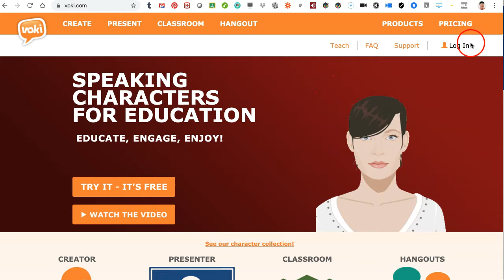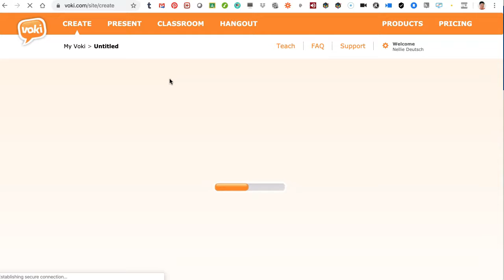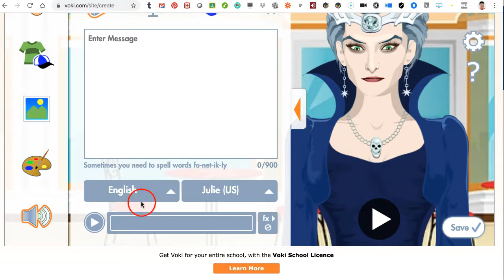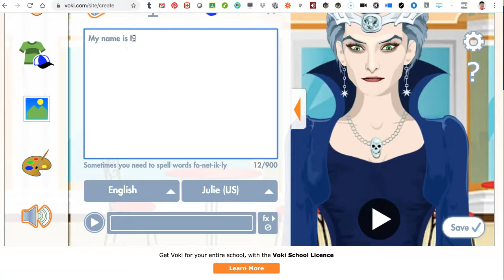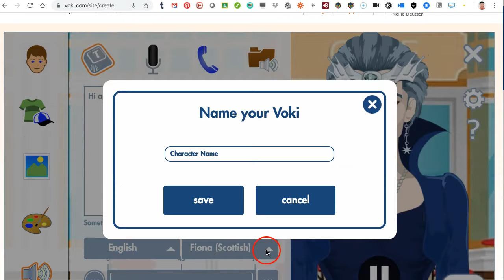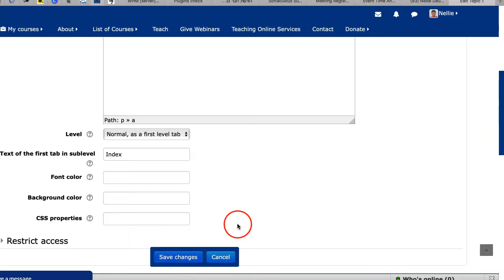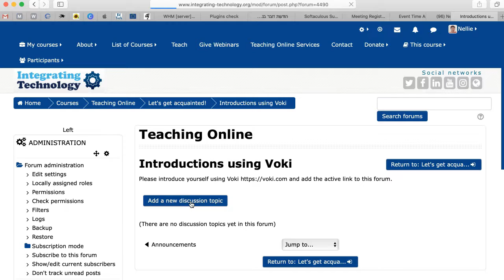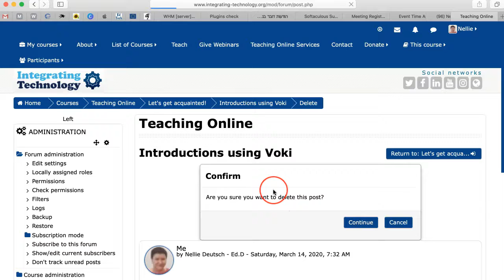How to Use Voki to Engage Learners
Please introduce yourself to the rest of the participants. Tell us what subject you teach, the age group of you students, a bit about your school, your experiences in teaching and learning online, and any other information you'd like to share. Next, introduce yourself to your students using Voki and share the link in this discussion forum

FYI, I've been teaching in the K-12 sector with the Internet in blended learning formats since 1993. I am grateful to my students for trusting me to try things out, so I can learn, improve, and share my knowledge and skills with other teachers. I would not be where I am today without you guys.

This channel is for everyone who wants to learn. I believe that we learn best when we teach and share information with others.